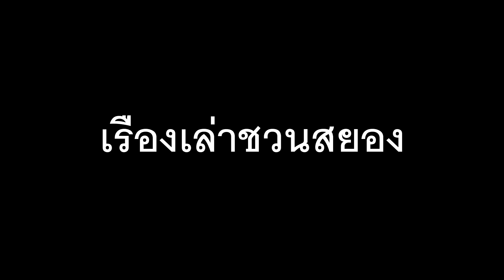เรื่องเล่าเรื่องเรื่องจริงผี!!!! เพื่อนข้างห้อง ทำเอาขนหัวลุกผมตั้งตรงกันเลย